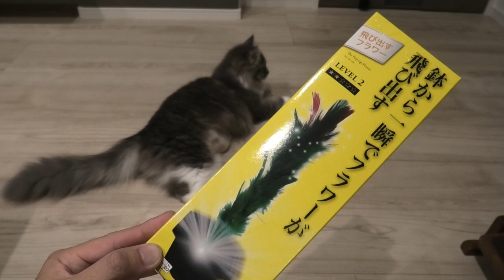サイベリアンの子猫に手品を見せたら予想外の反応だった【サイベリアンのラフィ#28】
ある程度予想できた結末。
その辺はさすがラフィさん。

(=^・・^=)ラフィのプロフィール
□女の子
□2020年1月12日生まれ
□猫種サイベリアン
□元気でとても活発的
□好物は鳥のささみ！